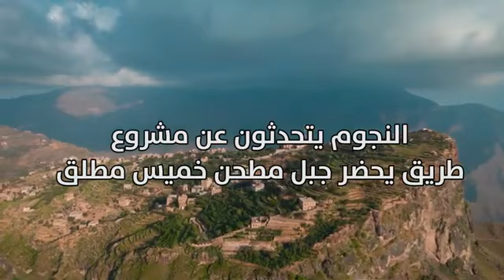الصحافي نبيل الصعفاني | يشيد بمشروع طريق وصاب